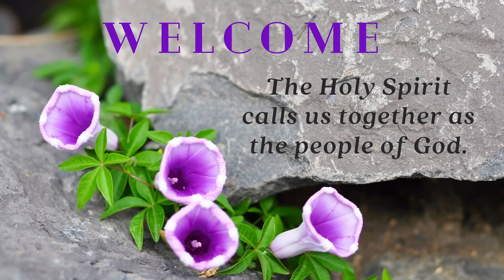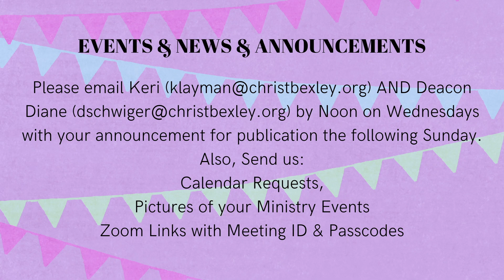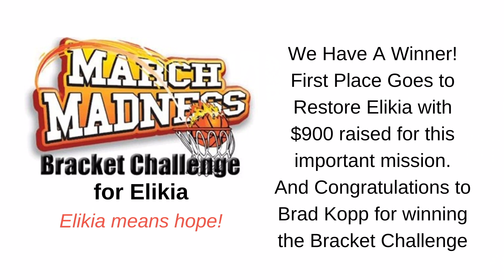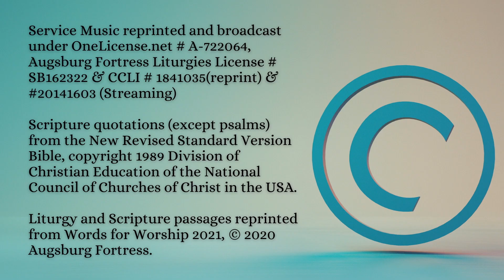05.21.23 Traditional Worship - Christ Lutheran Church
05.21.23 Traditional Worship - Christ Lutheran Church